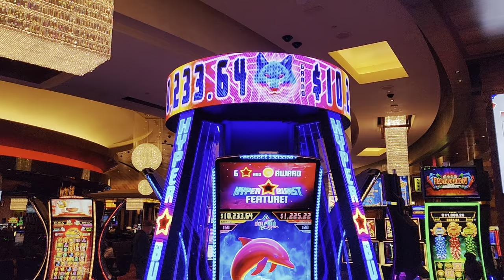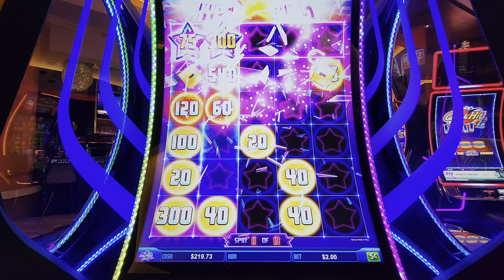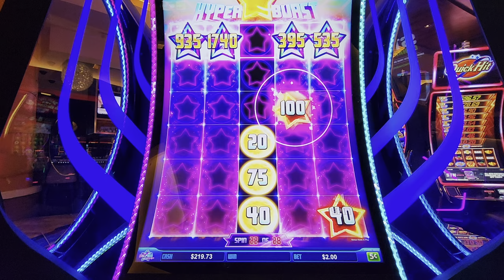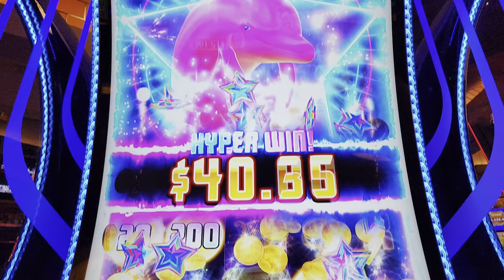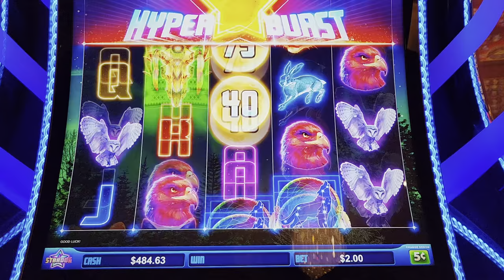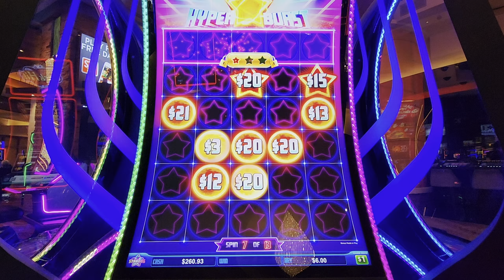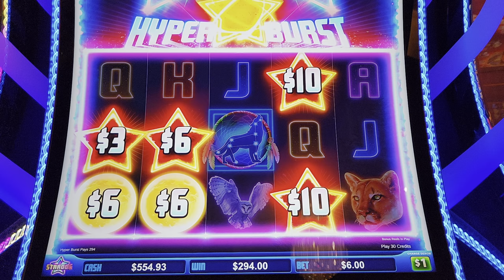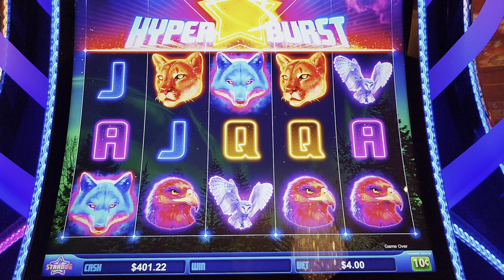I Found the New HYPERBURST Slot Machines in Las Vegas!!